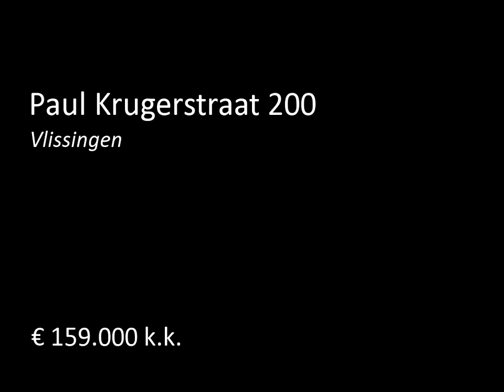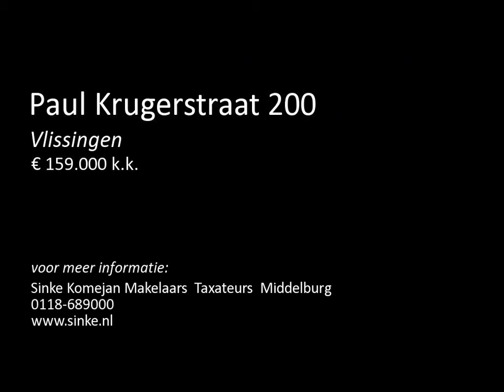Te koop: Paul Krugerstraat 200 in Vlissingen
Aan de Paul Krugerstraat in Vlissingen, die door zijn rustige ligging maar toch dicht bij het centrum, het strand en de Boulevard tot een geliefde locatie behoort, bieden wij u deze karakteristieke bovenwoning aan. Deze bijzondere bovenwoning biedt de ruimte van een gezinswoning en heeft als extra’s een ruim dakterras met trap naar de achtertuin van ca. 66 m2

De woning, waarin nog diverse details uit de jaren dertig aanwezig zijn, beschikt onder meer over een ruime woonkamer en suite (met s...